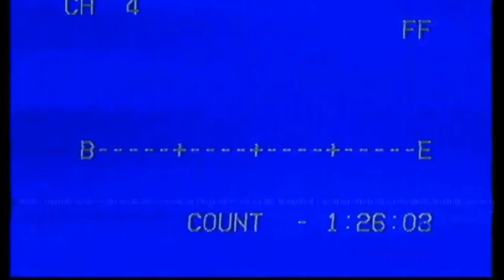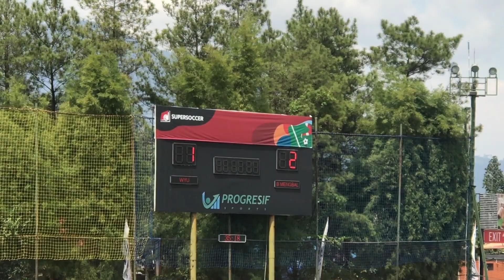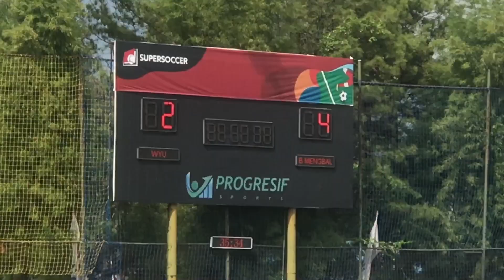Ronaldo dari Bandung | Bandung Mengbal vs World Young United Full Match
Match day 9 Bandung Mengbal di Bandung Premier League melawan World Young United. Pertandingan terakhir di babak grup ini berjalan seru dengan Bandung Mengbal berhasil menguasai pertandingan dan mengunci kemenangan, dan memastikan untuk lolos ke babak perempat final. Sanji our winger scored a goal and hit the siuuu celebration.

Bandung Premier League adalah turnamen sepakbola amatir atau biasa dikenal "sunday football league" terbesar di Bandung.

Halftime adalah chanel hiburan komunitas sepak bola amatir atau fun football di Bandung. Halftime x Bandung Mengbal berkolaborasi bersama untuk mengarungi Bandung Premier League musim 2022.